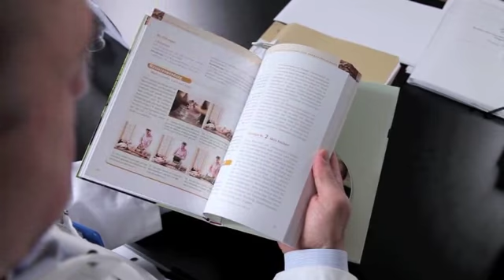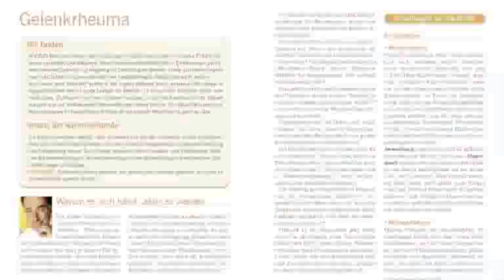Buchtrailer zu Chronische Krankheiten natürlich behandeln -- von Prof. Dr. med. Dobos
Viele Patienten mit chronischen Schmerzen suchen Hilfe in der Naturheilkunde. Prof. Dr. med. Gustav Dobos behandelt in seiner Essener Klinik seit vielen Jahren chronisch Kranke mit »Integrativer Medizin«, der Verbindung von Schulmedizin mit wissenschaftlich geprüfter Naturheilkunde. Jetzt hat er sein Buch »Chronische Krankheiten natürlich behandeln« im ZS Verlag herasgebracht. Dieses Buch informiert über den neuesten Stand in Sachen wissenschaftlicher Naturheilkunde. Er gibt außerdem Anleitungen zur Selbsthilfe, damit Betroffene die Beschwerden mit naturheilkundlichen Methoden unmittelbar deutlich lindern können.